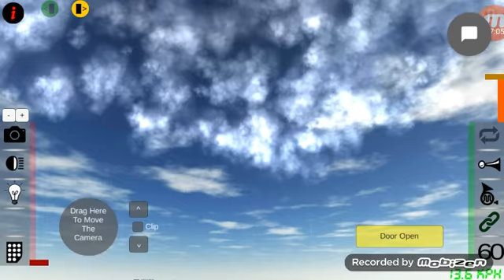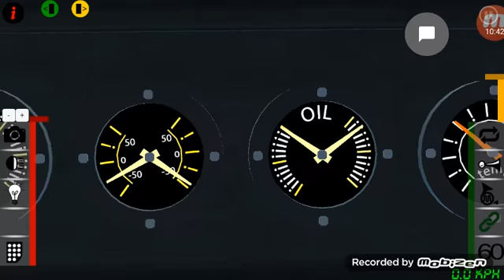new update in train zimulator train 18 😮😮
please like share and subscribe to my you tube channel and press the bell icon for regular update toh milte hai aise hi dhamake game or update ke saath tab tak ke liye stay home stay safe

game dhamal 😉😉